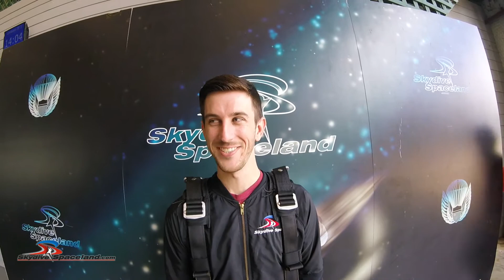Steven Sky Dive